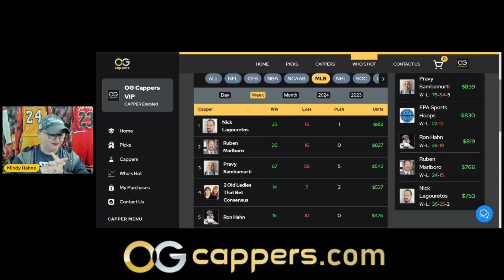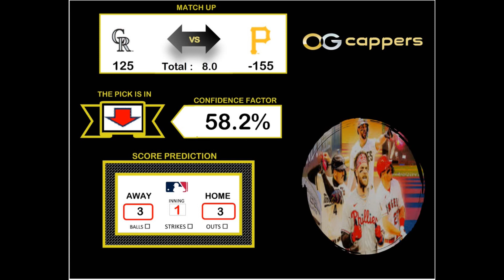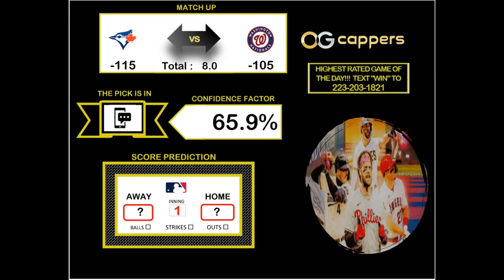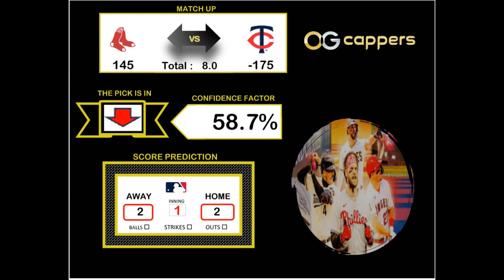15 MLB Sports Picks & Predictions 5/5/24 - Mindy Hahne Betting Tips